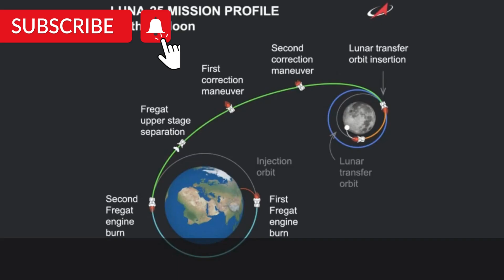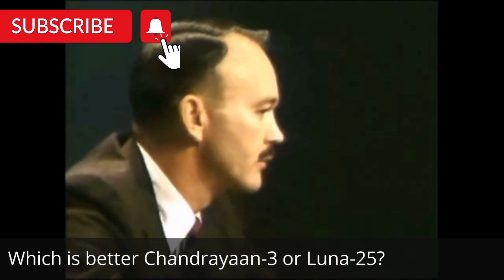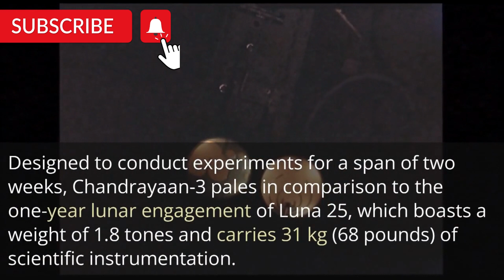Luna 25 vs Chandrayaan 3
India’s Chandrayaan-3 Vs Russia’s Luna 25
Chandrayaan-3 is the third and most recent lunar Indian Space Research exploration mission under the Chandrayaan programme of ISRO.It consists of a lander named Vikram and a rover named Pragyan similar to Chandrayaan-2, but does not have an orbiter. Its propulsion module behaves like a communication relay satellite.
Start date: 14 July 2023
Launch mass: 3900 kg
Operator: ISRO
Mission Duration is 14 Days

Now let’s See About Luna 25
Luna 25 is a lunar Lander mission by Roscosmos. It will land near the lunar South Pole at the Boguslavsky crater. Initially called Luna-Glob Lander, it was renamed to Luna 25 to emphasize the continuity of the Soviet Luna program from the 1970s, though it is still part of what was at one point conceptualized as the Luna-Glob lunar exploration program. The Luna-25 mission lifted off on August 10, 2023, 23:10 UTC, atop a Soyuz-2.1b rocket from the Vostochny Cosmodrome in Russia's far eastern Amur Region.
Launch mass: 1,750 kg
Landing date: 21 August 2023
How long will Luna 25 and Chandrayaan-3 stay on the moon?
Luna 25 will aim to operate for one year from the moon's south pole. Chandrayaan-3 is expected to land on August 23, 2023, and will spend one lunar day which is equivalent to 14 Earth days.
Which will land first Chandrayaan-3 or Luna-25?
The Russian Luna-25 is expected to land on the moon on 21 August, two before Chandrayaan, despite the fact that the latter reached the lunar orbit on 5 August, much before Luna-25 was even launched.
Which is better Chandrayaan-3 or Luna-25?
Designed to conduct experiments for a span of two weeks, Chandrayaan-3 pales in comparison to the one-year lunar engagement of Luna 25, which boasts a weight of 1.8 tones and carries 31 kg (68 pounds) of scientific instrumentation.

Welcome to Info Tech Fusion Channel Powered By  Wasi Tech Solutions, your go-to channel for all things related to CCTV cameras, networking, website designing, informative content, motivational videos, knowledge sharing, and a touch of entertainment!

Here at Info Tech Fusion, we are passionate about providing you with valuable insights and practical guidance in the world of CCTV cameras. Whether you're a homeowner, business owner, or simply interested in enhancing your security, our channel offers in-depth discussions, reviews, and tutorials on the latest CCTV camera technology, installation techniques, and maintenance tips.

In addition to our focus on CCTV cameras, we also delve into the realm of networking, unraveling the complexities of routers, switches, and network configurations. We'll guide you through the process of setting up and troubleshooting networks, ensuring seamless connectivity for your home or office.

But it doesn't stop there! Our channel also covers the art of website designing. We'll share industry insights, practical tips, and the latest trends in web design, enabling you to create visually appealing, user-friendly, and responsive websites. Whether you're a beginner or an experienced web designer, our tutorials and resources will help you level up your website design skills.

But it's not all technical talk! We believe in the power of motivation and knowledge sharing. Our informative videos will expand your horizons, covering a wide range of topics to keep you informed and inspired. From technology updates and industry news to life hacks and personal development, we aim to empower and uplift our viewers.

And let's not forget about entertainment! We understand the importance of a little laughter and relaxation. That's why we sprinkle our channel with entertaining videos, challenges, and engaging content to brighten your day and provide a well-rounded viewing experience.

Thank you for being a part of the Info Tech Fusion family. Let's learn, grow, and enjoy this exciting journey together!